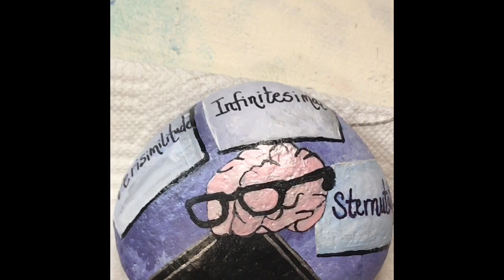How to Paint Rocks With Metallics: Logan Inspired 3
Logan, Part 3:  Here is another 'How to Paint Rocks With Metallics" video.  In this series of videos, I am painting rocks inspired by the emblems of the 'light sides' of Thomas Sanders in the Sanders Sides videos that he has.  This specific design is based off of Logan Sanders, aka Logic’s emblem.  His emblem is a brain with glasses on it.

All credit for any references to Sanders Sides or the characters thereof goes to @ThomasSanders.  All artwork is my original work, even though it is based on this theme.